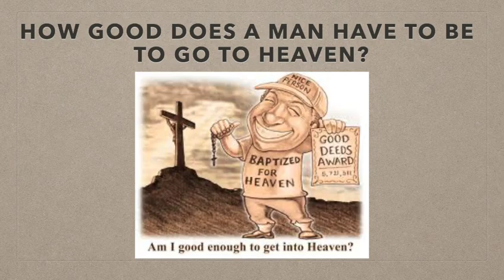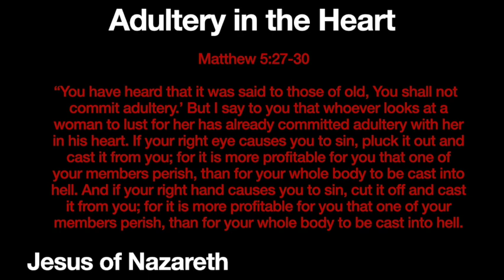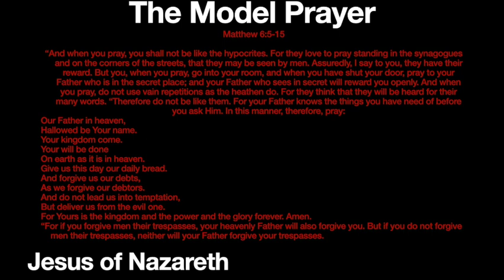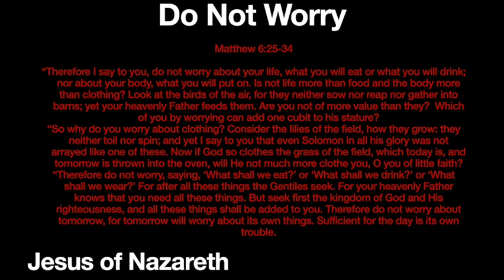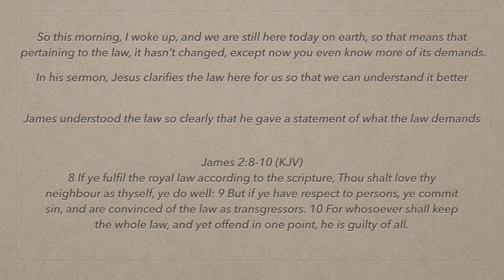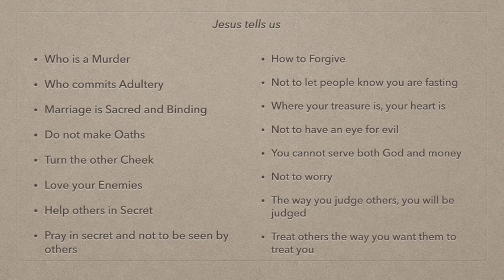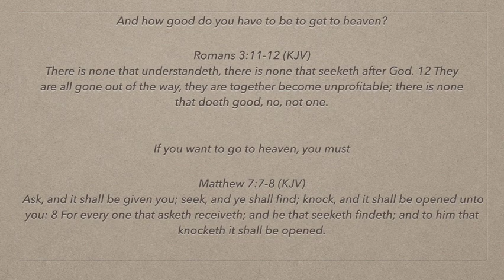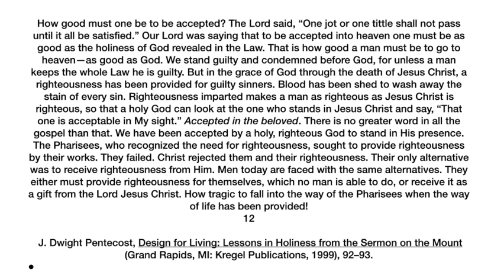How good does a person have to be to go to heaven?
Matthew 5:17-7:12 Sermon on the Law and the Prophets.

inspiration

How good does a man have to be to go to heaven?

J. Dwight Pentecost, Design for Living: Lessons in Holiness from the Sermon on the Mount (Grand Rapids, MI: Kregel Publications, 1999), 85–92.